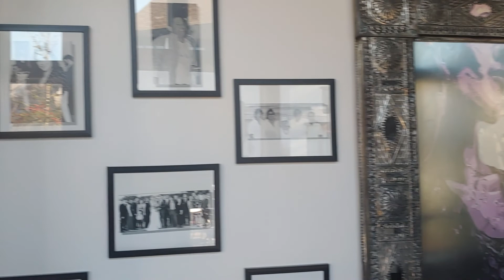Sol Y Luna Mountain Brook, Alabama.